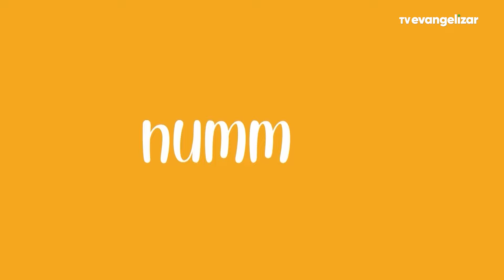Entrevista com Vicka | Programa Olga Bongiovanni | 02/03/24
POB24PG005I